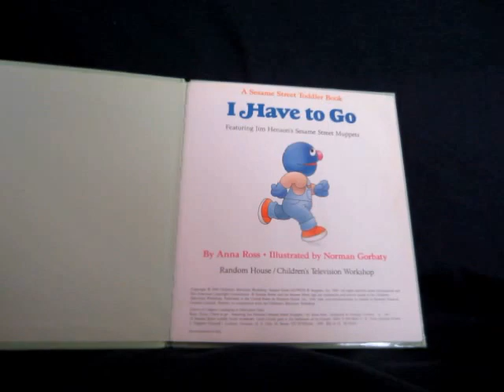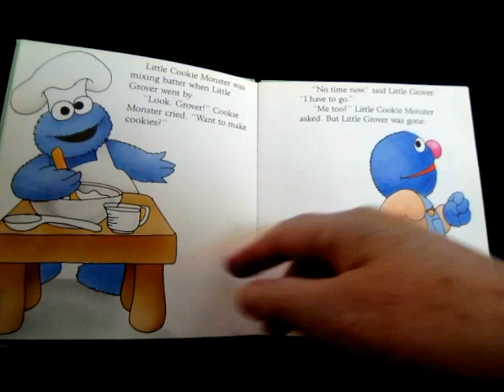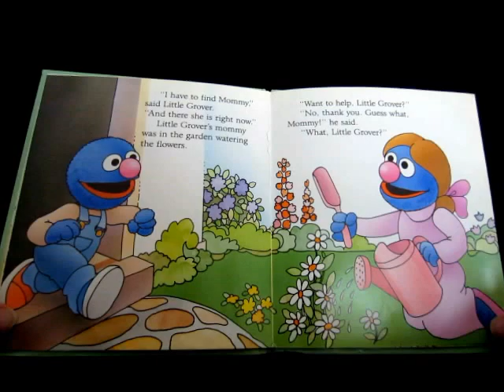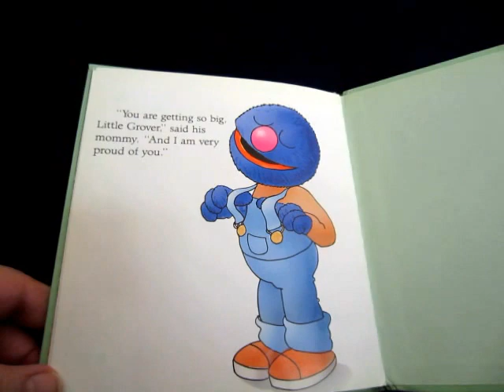I Have To Go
Written by Anna Ross   Illustrated by Norman Gorbaty   Story about potty training.   Read out loud for children